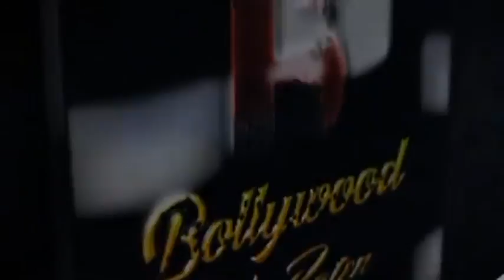Press Conference Of Hindi Movie Production No 1Producers SAMIM Akhtar,Writer Director Sanjiv T